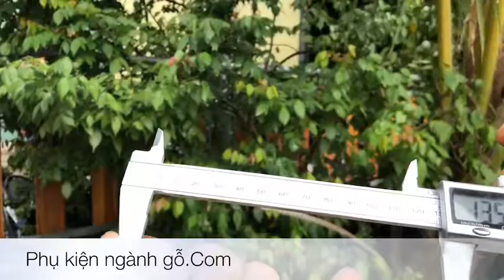Tay nắm tủ crom sáng bóng / Cabinet handle HD0433D96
Sản phẩm tay nắm crom cong vát sang trọng, phù hợp các thiết kế tủ, ngăn kéo hiện đại.